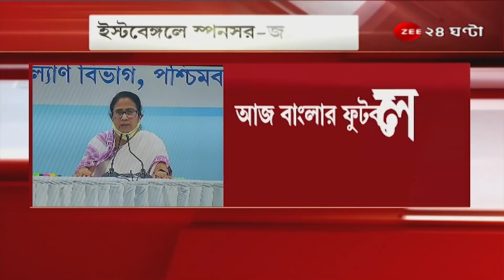কী দেখছে আমরা কাজটা করছি কিনা! রাজ্যে কেন্দ্রীয় দলের পরিদর্শন নিয়ে Mamata Banerjee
SC East Bengal
East Bengal Ground